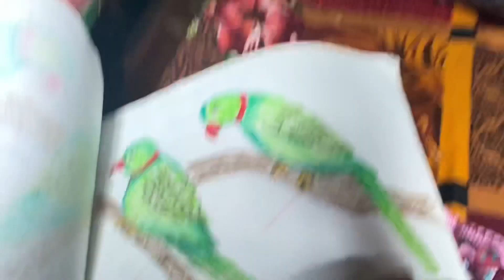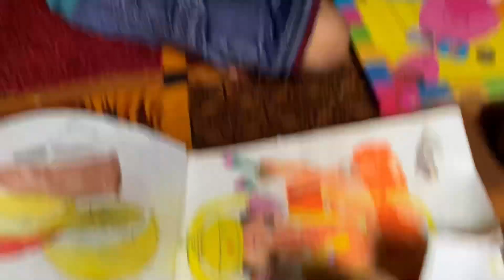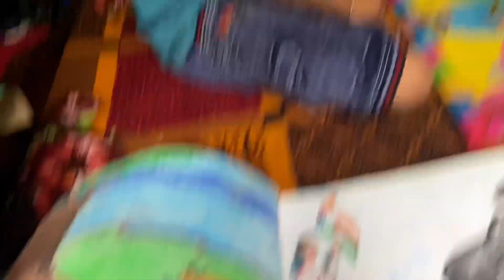Eta SPECIAL Vlog ❤️ অসমীয়া‌ ব্লগ